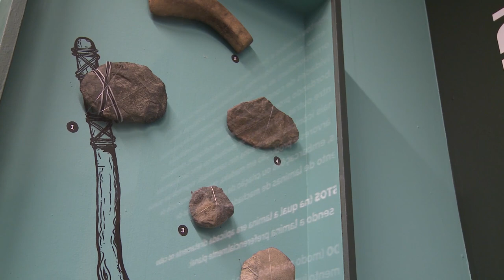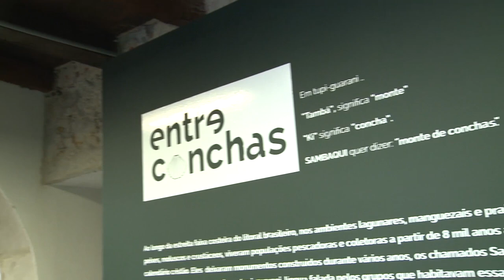Estado da Arte | Reportagem: Exposição "Entre conchas"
Os povos indígenas que habitavam o litoral brasileiro construíram enormes montanhas formadas por conchas e cacos de moluscos.

Não se sabe ao certo o que levou nossos ancestrais a construírem essas curiosas montanhas, mas na exposição "Entre conchas, modo de vida nos sambaquis" é possível conhecer um grande acervo desses artefatos.

A exposição fica aberta até maio de 2020, na sede no museu em Paranaguá.